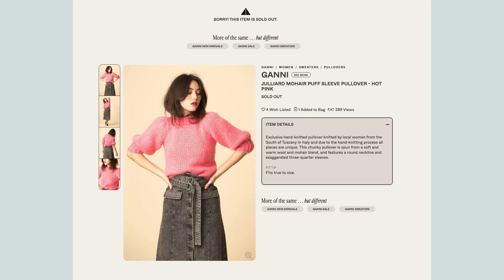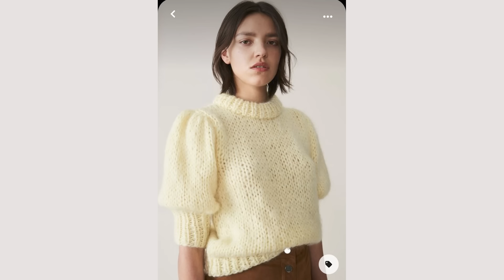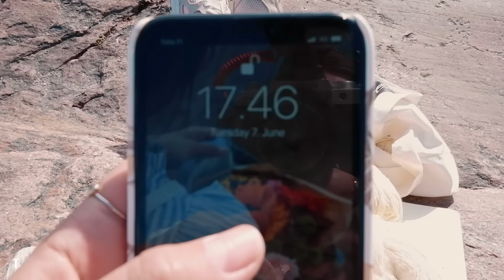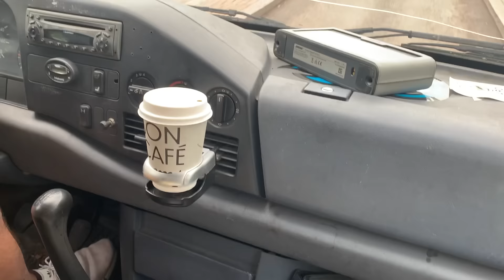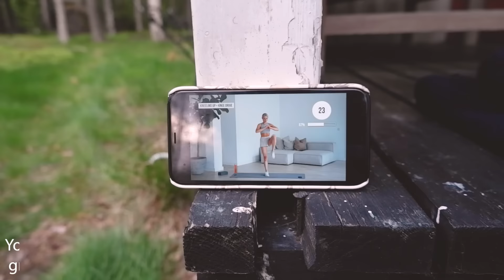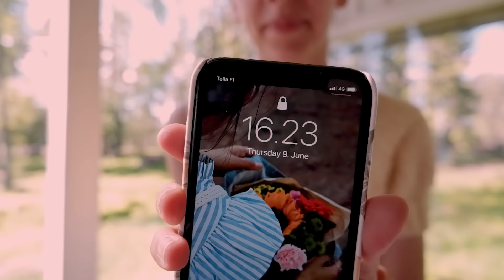Trying To Knit A Ganni Inspired Sweater in 48 Hours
Hello and welcome to another knit challenge video, and happy knit in public day!
This time I try to knit a Ganni inspired fuzzy short sleeved top down sweater, in just 48 hours. Things didn't quite go to plans as you  can see  in the video, but that's just part of being a knitter I  suppose :)

Yarn I used for the sweater is Sandnes Garn Borstet Alpaca together with Double Sunday.

XX Kika